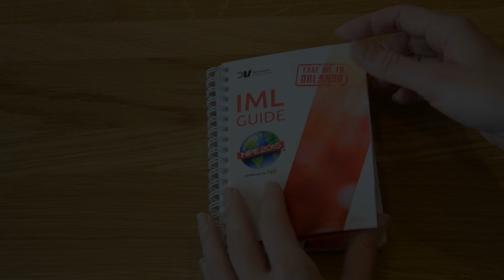NPE 2015 IML Guide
Here are 5 reasons to request our free NPE2015 IML guide without delay:
- Save time - All the leading IML partners in a single handy guide.
- Consult all the technical information about the 5 IML systems.
- Network with our IML label specialists.
- Derive inspiration from the latest IML label innovations.
- Receive your voucher for an IML innovation box.